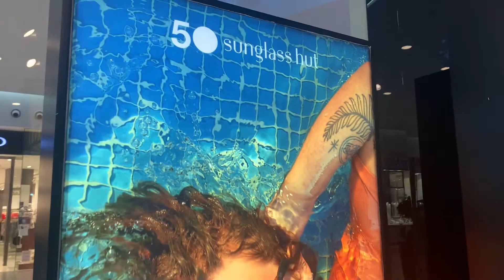Sunglass Hut Store at Dharan Mall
Dharan Mall shopping galore